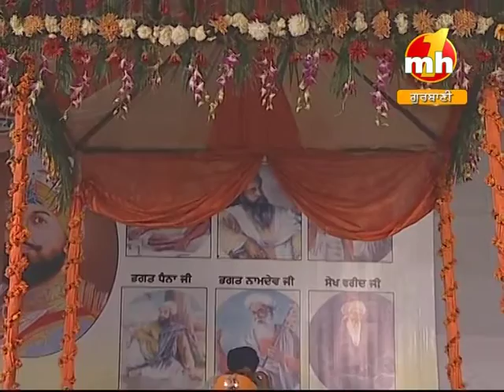jesa satgur sunida | PART 01 | BHAI BALWINDER SINGH RANGEELA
Salana Kirtan Darbar Organized By BHAI BALVINDER SINGH JI RANGEELA. Date December 2009 at SECTOR 40 B, CHANDIGARH.
BHAI DAVINDER SINGH SODHI Performing Gurbani Shabad Kirtan/Katha.